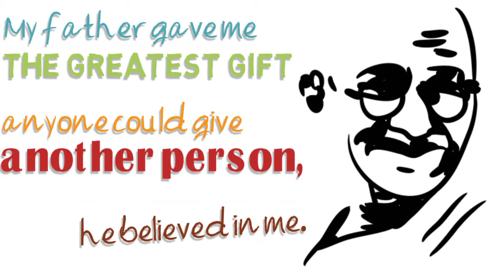The Greatest Gift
My father gave me the greatest gift anyone can give another person, he believe in me.